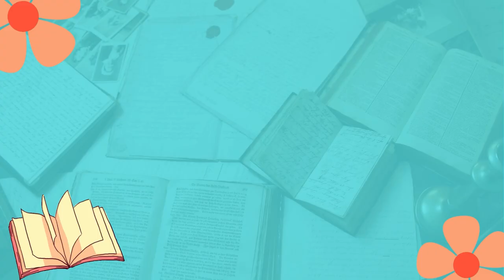63. Part-6, Presentations 1-3, page-292-294.